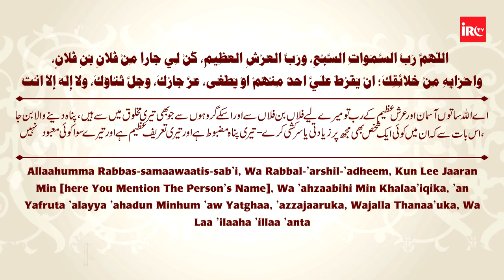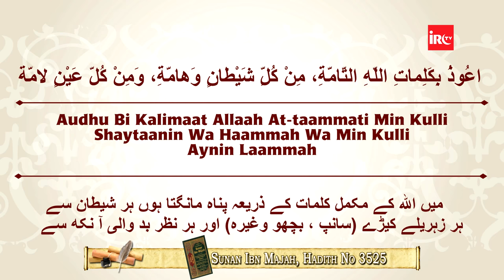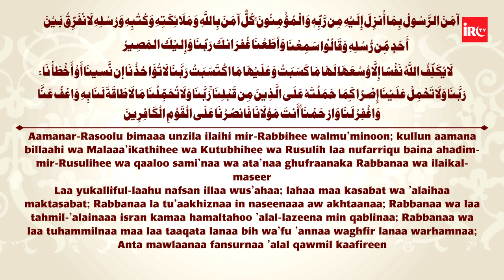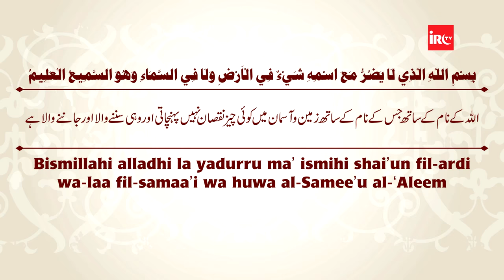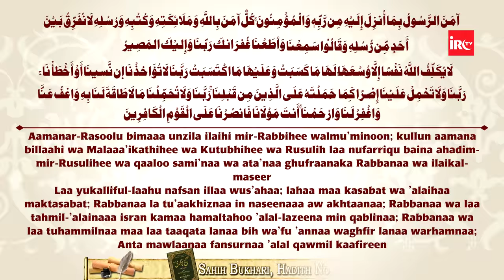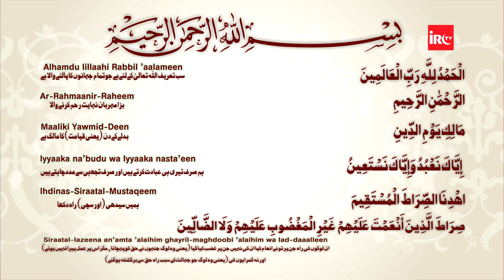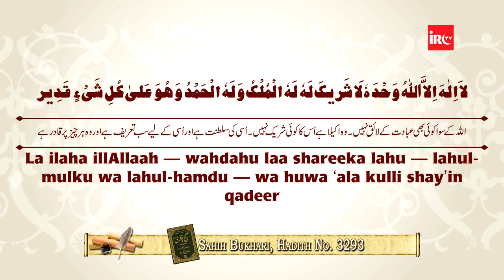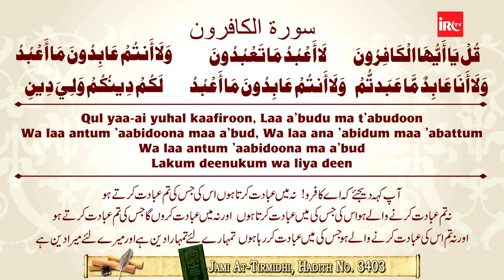Musibat Mushkil Pareshani Aane Se Pehle Usse Bachne Keliye Kya Kare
𝗕𝗢𝗥𝗡:12-Dec-1979.

𝗢𝗖𝗖𝗨𝗣𝗔𝗧𝗜𝗢𝗡: Business.

𝗦𝗔𝗨𝗗𝗜 𝗔𝗥𝗔𝗕𝗜𝗔

𝗗𝗨𝗕𝗔𝗜
- Al-Manar Centre

𝗨𝗡𝗜𝗧𝗘𝗗 𝗞𝗜𝗡𝗚𝗗𝗢𝗠

𝗕𝗜𝗥𝗠𝗜𝗡𝗚𝗛𝗔𝗠
- Green Lane Masjid
- Al-Hijra Masjid
- Muhammadi Masjid

𝗟𝗢𝗡𝗗𝗢𝗡
- Masjid Humera

𝗔𝗖𝗧𝗜𝗩𝗜𝗧𝗜𝗘𝗦 𝗢𝗙 𝗜𝗥𝗖:
IRC TV
CHARITABLE HOSPITALS
PATHOLOGY LABORATORY
STUDY CENTRES
TECHNICAL INSTITUTE
PRODUCTION
REFERENCE BOOKS LIBRARY
CAREER GUIDANCE
CONFERENCE
LADIES' WING
CHILDREN'S WING
WEEKLY LECTURES
EXHIBITION
AL KITAB EDUCATION & WELFARE SOCIETY